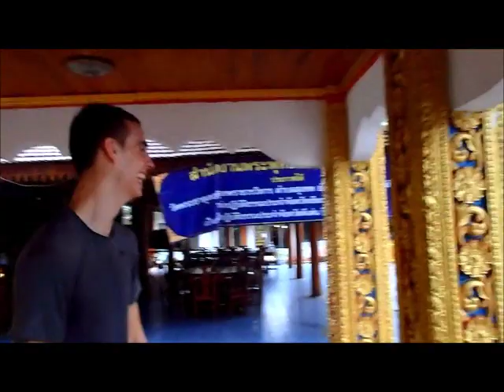Team Quest Thailand Doi Suthep Run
Team Quest Thailand fighters Adrien "Kaew" Rubis and Jamie "The Official" Stamp take training to a new level, literally. Running Doi Suthep has been our secret training weapon so far. Come to Chiang Mai, Thailand and try it for yourself.